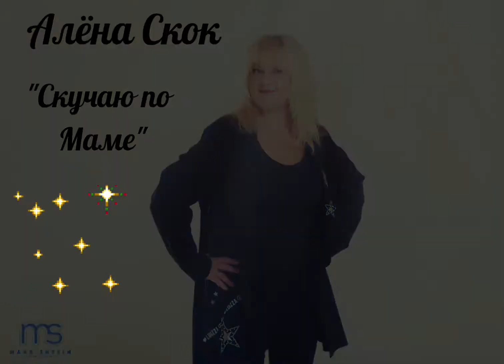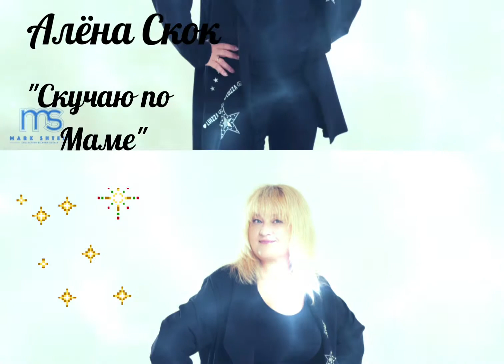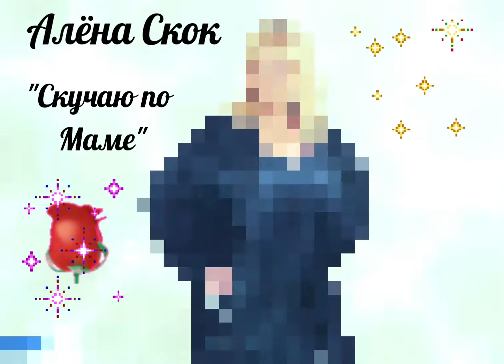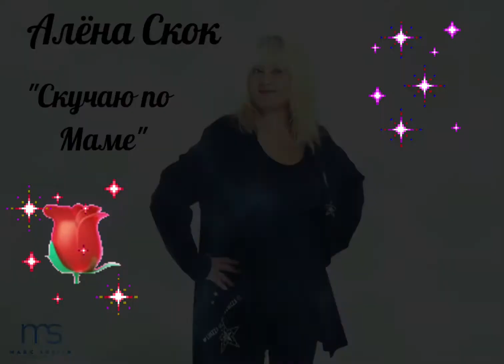Алёна Скок..."Скучаю по Маме"❤🙏☀️🌷🎶🎙🕊🇮🇱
"Шансон от Марчелло"🙏❤☀️🌷🎶🎙🕊🇮🇱